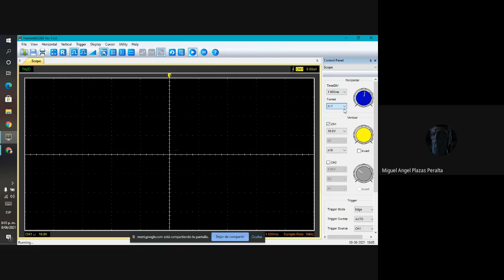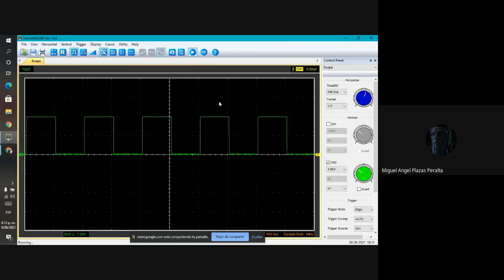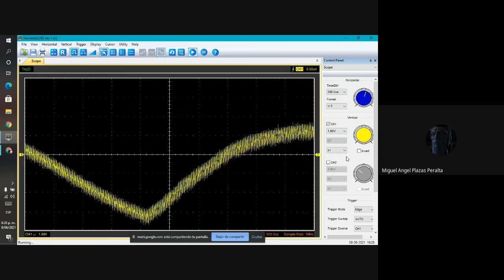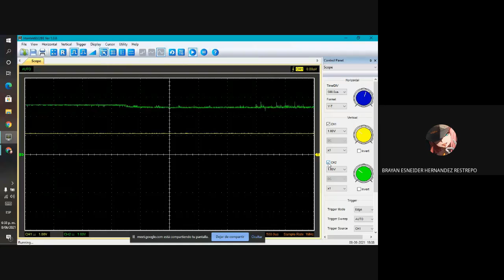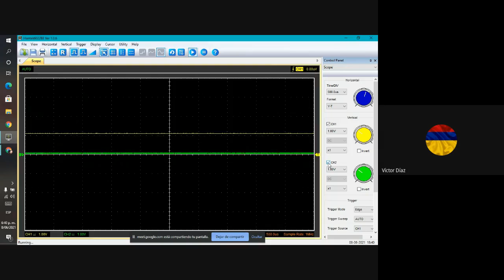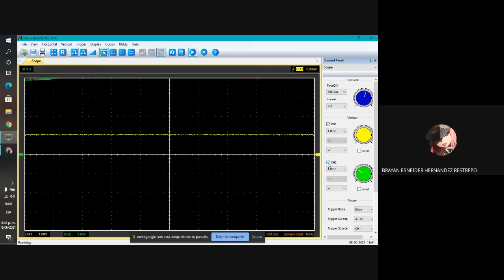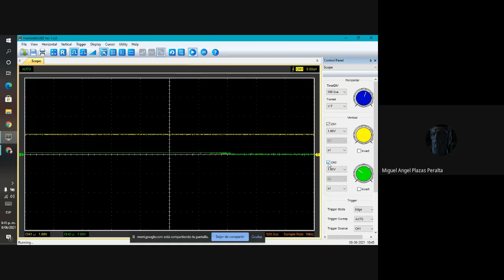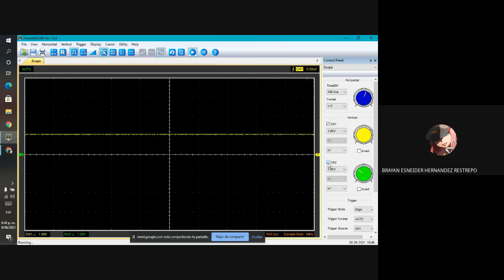Osciloscopio video sustentación parte 2 GAES I